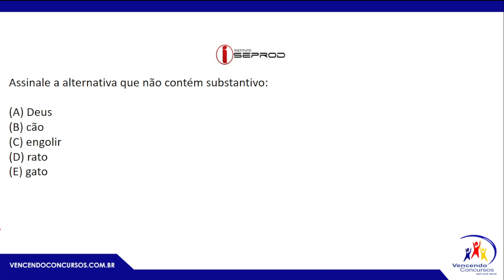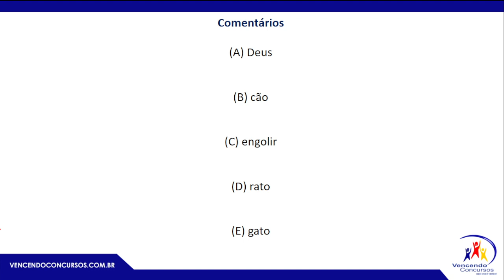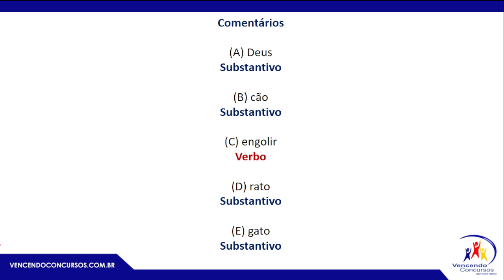Gabaritando Câmara Camaçari – Morfologia - Parte 1 – Prof Dorival Conte Junior